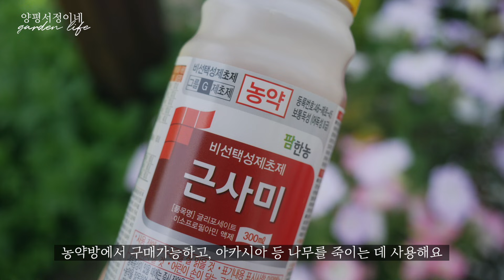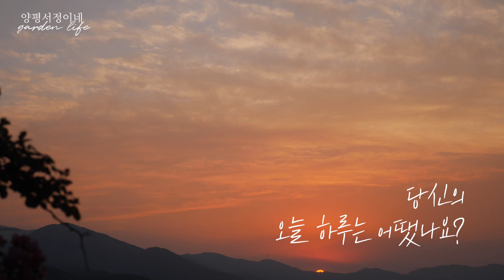#45 남편이 샤넬백을 또 사줬.. 아니아니 새화단을 또 만들어 줬어요! 샤넬백보다 화단이 좋은 양평댁 이야기 gardener’s vlog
본격적인 여름인 7월입니다.
7월이 되어도 작은 마당에는 할 일이 태산이네요.
결국 동쪽 화단의 나무들을 베어내게 되었고,
남편은 새로운 화단을 또 (신나라!) 만들어줬어요.